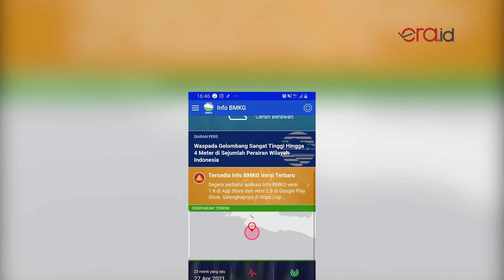Gempa Sukabumi Magnitudo 5,6, Getarannya Terasa di Jakarta